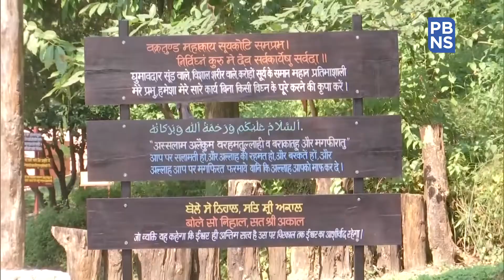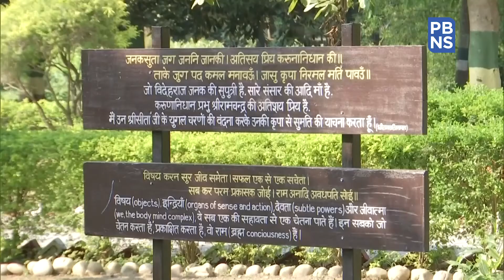Dehradun's urban forest 'Anand Van' to open from first day of Navaratri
Anand Van, an urban forest, has been developed in Jhajhra Forest Range Complex to introduce visitors to the state's rich flora and fauna through replicas and detailed information about them.